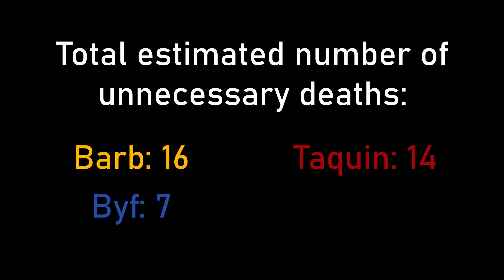Halo Reach but we can't stop betraying each other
This time on the Halo Reach Legendary Campaign on PC Chromar, Barb, @MynameisByf  and I ravaged each other for an hour straight. These are the highlights. Hope you enjoy!